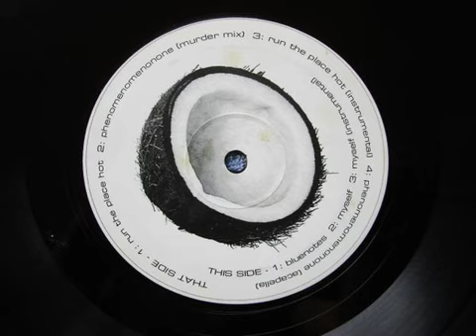Koolism - Myself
Bluenotes (2000) *Rare*